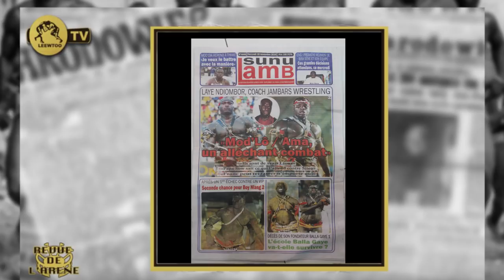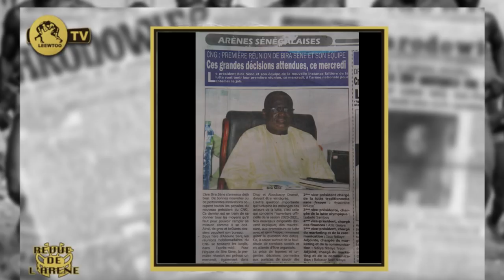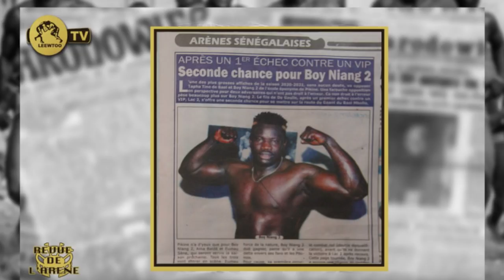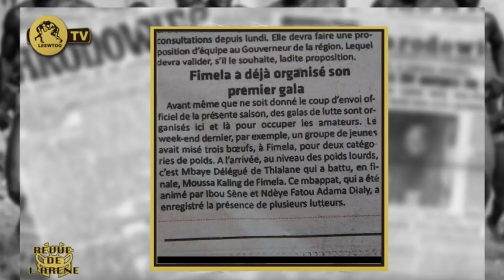Modou Lo vs Ama Baldé: Laye Ndiombor prédit un combat de rêve.